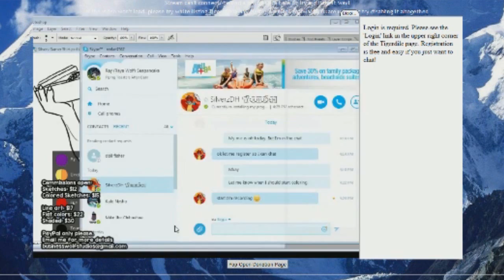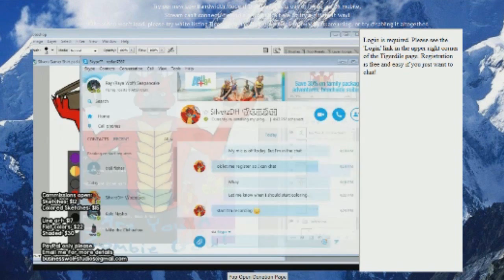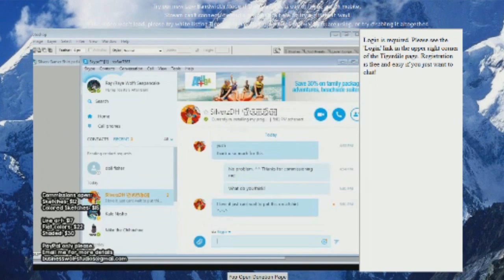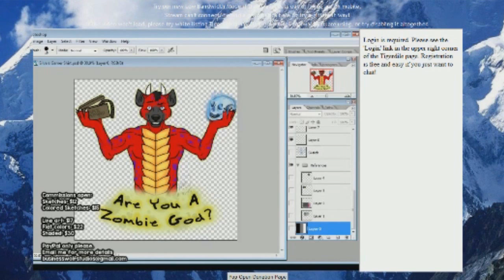SilverzDH T-Shirt Design Speed Art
▓ OPEN ME ▓